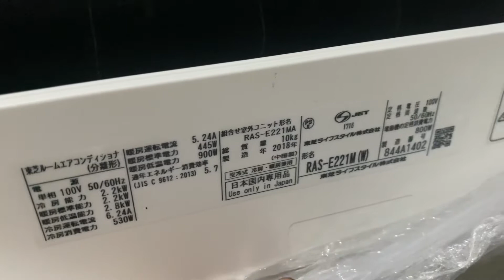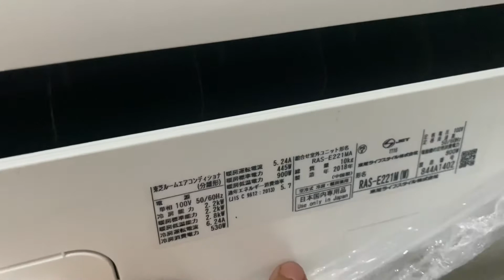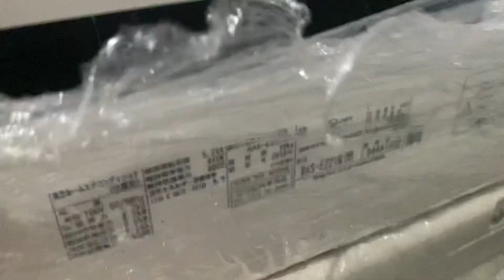Máy lạnh toshiba nội địa nhật